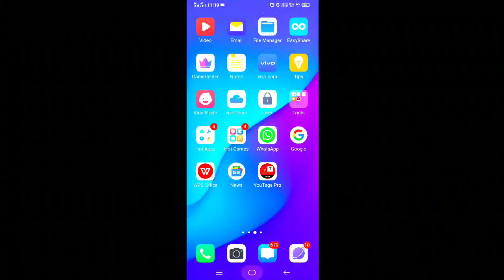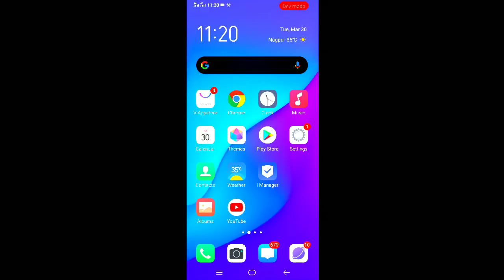One tap headshot trick/my headshot setting (must watch)